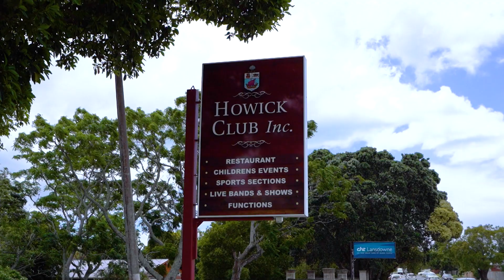10 Coubray Place, Botany Downs - Welcome Home!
Tucked away in a family-friendly neighborhood and sought-after cul-de-sac is a residence that radiates warmth, comfort, and timeless appeal. More than just a house, it's been a home filled with love, laughter, and countless memories. Welcome to 10 Coubray Place in Botany Downs!

As you step inside, you're greeted by a sunlit living space that effortlessly flows onto an expansive, elevated deck - perfect for everything from weekend barbecues to quiet moments of reflection. It's a space where good times with family and friends naturally unfold.

With three spacious bedrooms and two well-appointed bathrooms, including a private master with ensuite, this home has been thoughtfully designed to provide a peaceful retreat for your family.

The fully fenced backyard is a true haven for children and pets, with ample room to explore and play safely. And for the car enthusiast or hobbyist, the large freestanding double garage provides an ideal space to tinker around on your favourite projects.

Your children's educational needs are looked after with zoning for some of the most sought-after schools in the area - Botany Downs and Owairoa Primary, Howick Intermediate and Pakuranga College. The Cascade walkway just steps away offers a unique blend of tranquillity and convenience.

Immediate possession is a possibility, so your next chapter can begin sooner than you think.